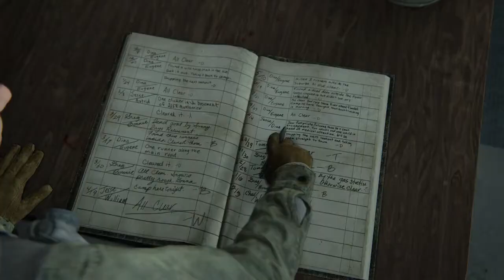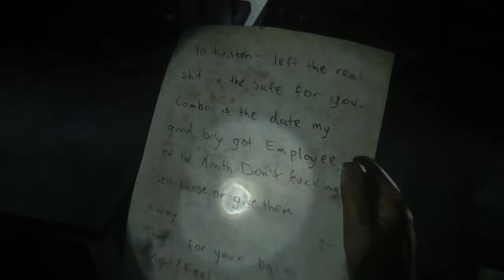The Last of Us Part 2 - Gameplay Walkthrough Part 3 No Commentary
The Last of Us Part 2 - Gameplay Walkthroug Part 3 No Commentary

The Last of Us 2 Walkthrough No Commentary

Let's Play

Video kita Ini Game Play Only ( 🔇 No Commentary )

SALAM  igvloggaming

4K HD PS4

Nonton Juga Video Yg Lain : ⏬

Aplikasi :
- Pixellabs
- Kindmaster

Device :
- ➕ Rating :
- 🎮Game Size:
- 🎮Game :
- 🎮Genre :
- 🎮Platforms :
- 💻Di Tawarkan Oleh: